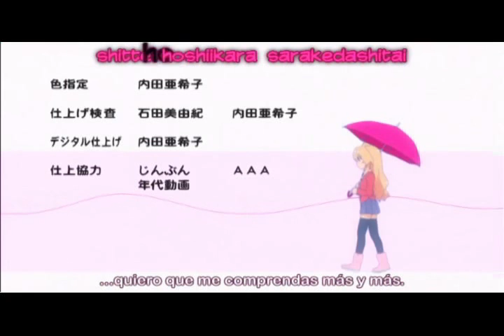Toradora-Zero no Tsukaima AMV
A Toradora and Zero no Tsukaima MAD, with the pairings SaitoxLouise, and RyuujixTaiga, these are canon pairings BTW
Music:True my Heart and Kiss my lips by Saori Sakura
Yeah, and some Yuri throw in there just for the lulz